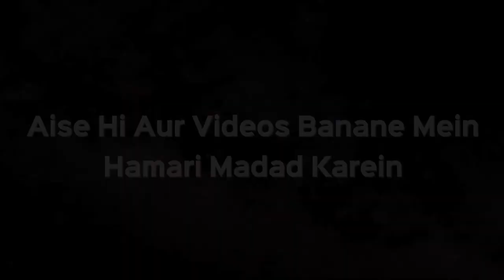Kya Qarz Ka Paisa Maaf Karke Us Paise Ko Zakat Mein Shamil Kar Sakte Hain? | Shaikh Kifayatullah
Kya Qarz Ka Paisa Maaf Karke Us Paise Ko Zakat Mein Shamil Kar Sakte Hain? | Shaikh Kifayatullah Sanabili | iPlus TV

Is Video me aap dekh rahe hain:
Sawal Qarz ka paisa agar koi nahi lotata to kya Us ko zakat me Shamil kar sakte hain?
Bahut se log Aise hote Hain Jo karj le lete hain lekin Ada nahin karte Aise main karj dene walon ke Dil mein yah khyal aata Hai Ki vah utani zakat ka Paisa kat le jitna use shakhs nahin karj liya hai aisa karna Sahi nahin Hai halanki Samaj ke Aksar log is kam ko anjam dete Hain yah kam galat hai